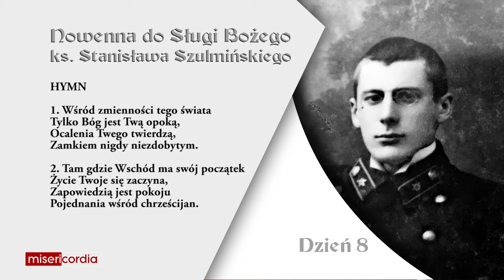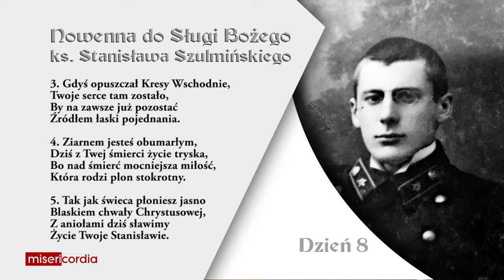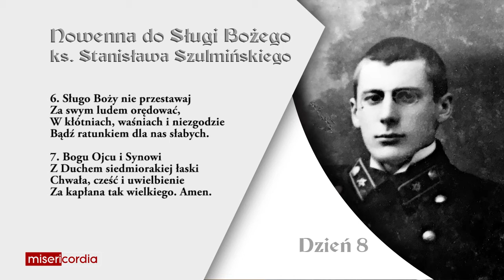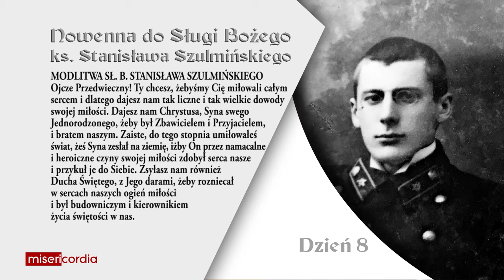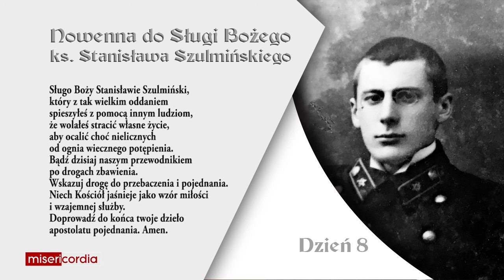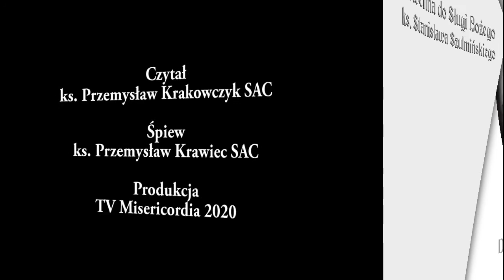Nowenna do Sł. B. Stanisława Szulmińskiego | Dzień 8